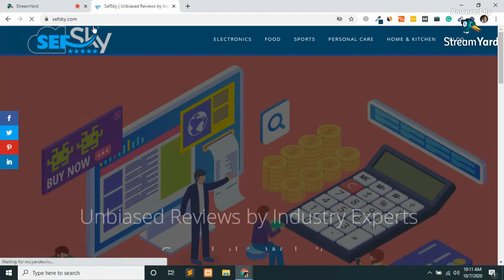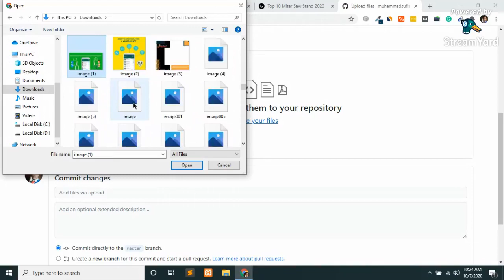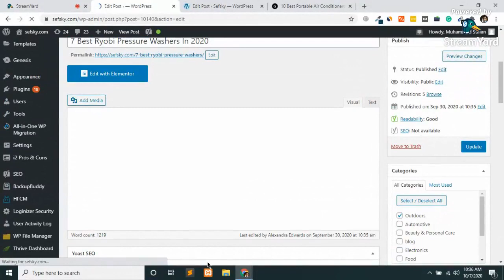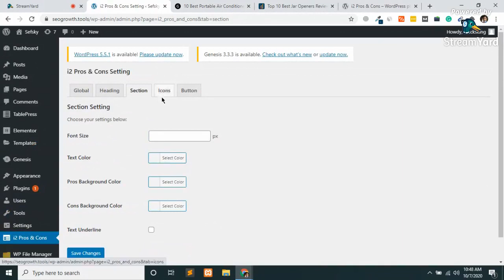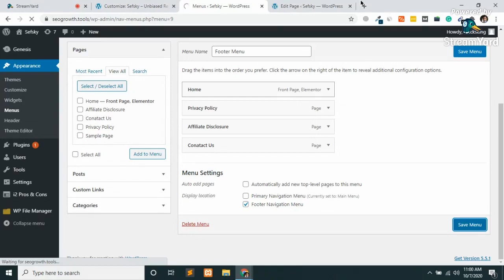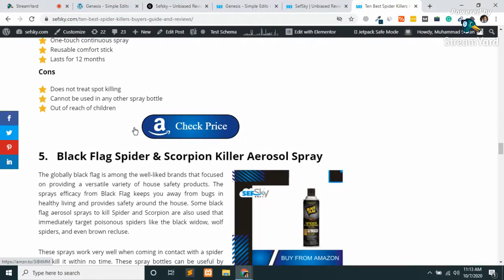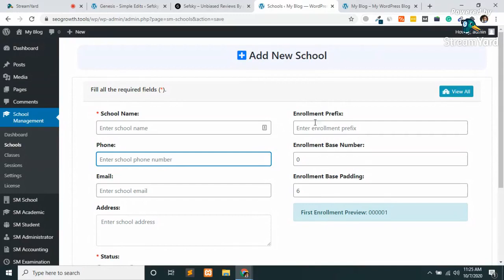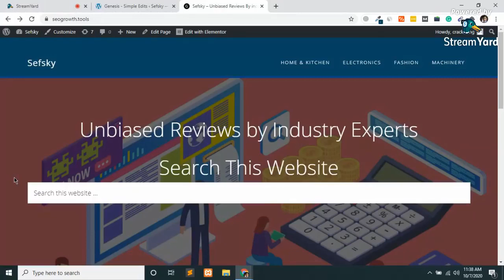Lecture 42 | 07-10-2020 | Affiliate site last complete lecture + School management